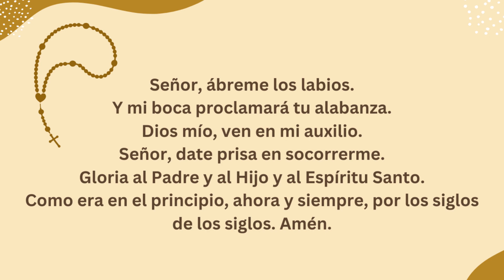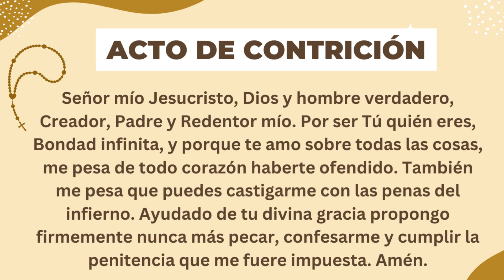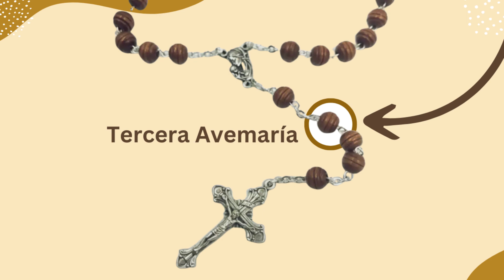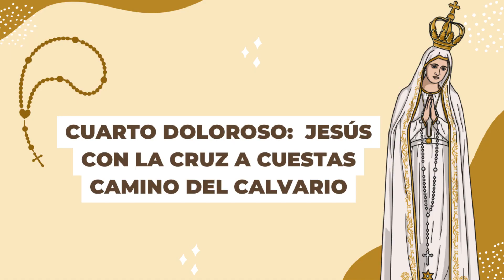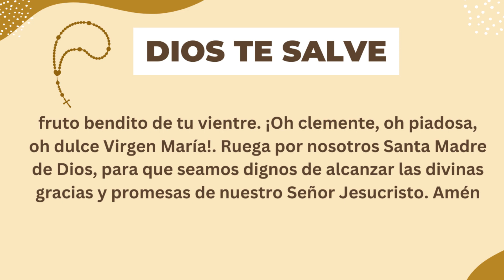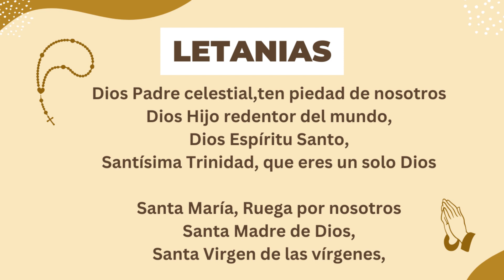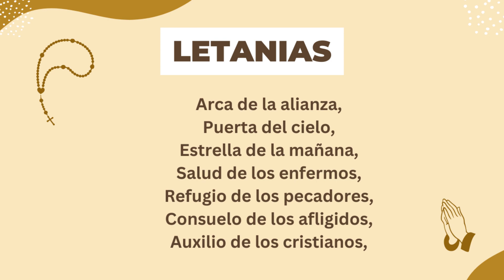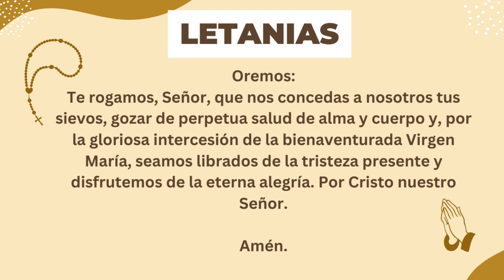🙏✝️ Santo Rosario de hoy (COMPLETO) Martes 5 de Septiembre del 2023 - Misterios Dolorosos 🌷💐🤍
Hoy Martes 5 de Septiembre contemplamos los Misterios Dolorosos  (Martes y Viernes) - Rezo del Santo Rosario  🌷💐🤍.

Todos los días podrás encontrar el Santo Rosario y las lecturas de cada día.